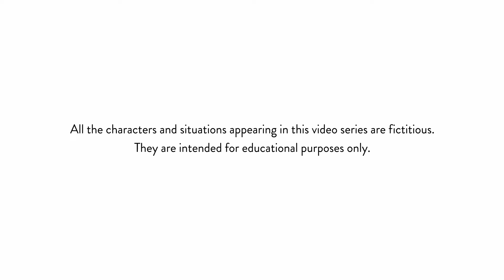Physical Symptoms of Depression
The symptoms of MDD related to your physical health can include a lack of energy or feelings of fatigue, a decrease in movement, and more. Learn more about these symptoms and how to seek treatment.

988 Lifeline

Support for anyone experiencing a mental health crisis.
Availability: 24/7/365
Call or text: 988
Ayuda en Español: 988, presione 2 o escriba ayuda
TTY: Use your preferred relay service or dial 711 then 988

AVAILABILITY: 24/7/365
US: Text HOME to 741741
CA: Text 686868
UK: Text 85258
Ireland: Text 50808